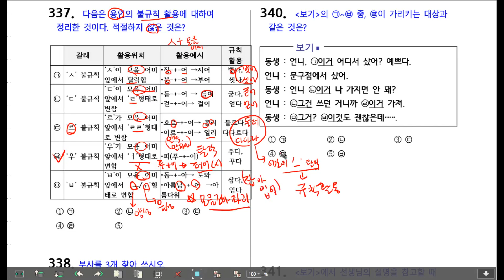[허니쌤 국어문법 실전문제집 977제] 품사편 337번~345번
[허니쌤 국어문법 실전문제집 977제] 품사편  337번~345번 문제 풀이 수업입니다.